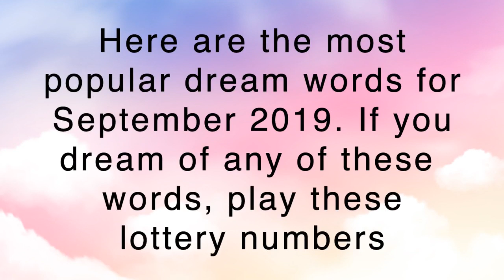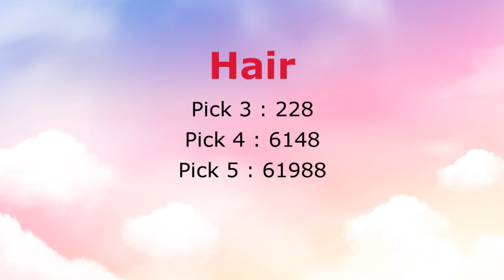Top Lottery Pick 3, 4 & 5 Lottery Dream Words September 2019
Here is the list of the topmost request lottery pick 3, 4, and 5 dream word numbers for September 2019. If you dream of any of these words, make sure you play the numbers for them in your lottery.

You can find the dream translator at Lottery Predictor